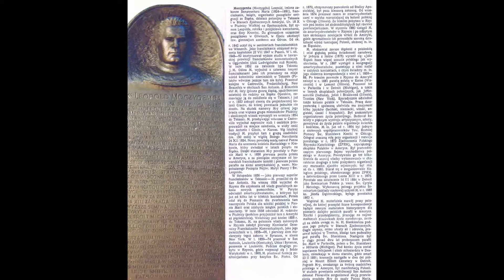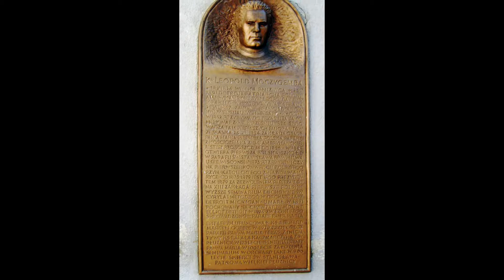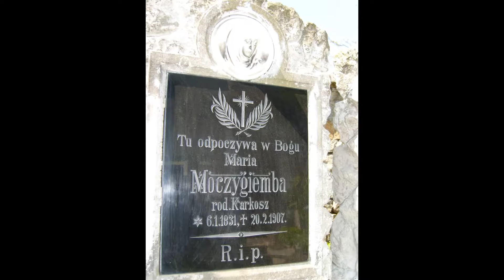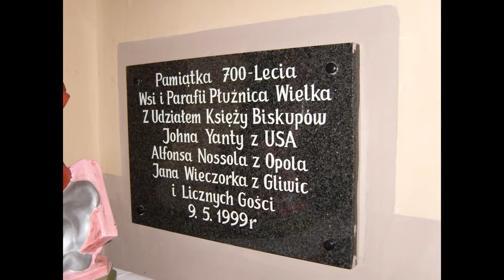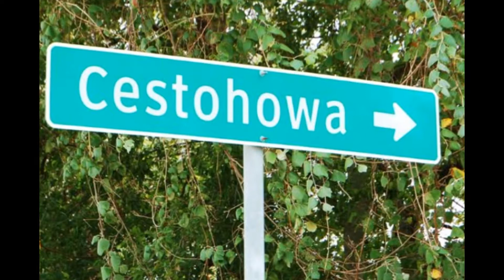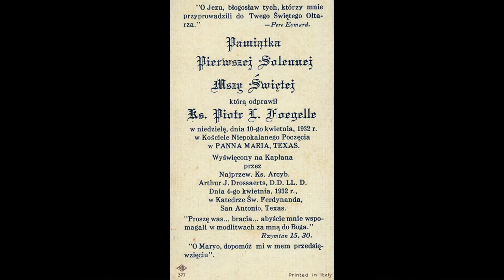Pluźnica Wielka-200 lat Patriarcha Polonii w Ameryce kuzyn Polskiegi Papieza Piusa X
2 czerwca 2O22-187 urodziny POLSKIEGO PAPIEZA PIUSA X-178 urodziny POLSKIEGO NOBLA Erazm Jerzmanowski ktory oswietlil AMERYKE - ufundowal 2 Koscioly w Nowym Jorku
10 grudnia 2021 -Przystanek Ameryka - Centrum Dziedzictwa Polskiego w Pannie Marii
Patriarcha Polonii w Ameryce O Leopold - kuzyn  Polskiego Papieża Sw Piusa X - 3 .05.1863 Przemysl
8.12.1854-PANNA MARIA  Patriarcha Polonii w Ameryce O Leopold- kuzyn Sw Piusa X. 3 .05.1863 Przemysl
Patriarcha Polonii w Ameryce - kuzyn  Polskiego Papieża Sw Piusa X z Puznicy  Wielkiej gdzie 9 maja 1999 BP Nossol
20 stycznia 2021 roku w Kamieniu Śląskim odbyło się wręczenie  heretyckiej nagrody Polskiej Rady Ekumenicznej (PRE) abp. Alfonsowi Nossolowi
Patriarcha Polonii w Teksasie-to kuzyn Polskiego Papieża Swiętego  Piusa X . Około 50 mil  od San Antonio znajdują się trzy Panna Maria, Cestohowa i Kosciuszko. -najstarsze polskie osady w Teksasie. Rodaków sprowadził tu śląski franciszkanin.kuzyn Piusa X O Leopold Moczygęba
18 października 1824 urodził się o. Leopold Moczygemba, w Płużnicy Wielkiej Będąc we Włoszech u wuja wstąpił do zakonu franciszkanów.- Biskup Galveston z  Teksasu  znalazł Leopolda Moczygembę  w Bawarii i zaprosił  go do Texasu
Józef-Moczygemba zachęcił swoich braci do podróży przez ocean.Bracia Leopolda - Antoni, August, Jan i Józef - razem z rodzinami udali się w nieznane,
W Wigilię Bożego Narodzenia, 24 grudnia 1854 , osadnicy dotarli do miejsca, w którym postanowili się osiedlić i nazwali je Panna Maria  w dziękczynieniu za ogłoszony 8 grudnia 1854 przez Papieża Piusa IX Dogmat  NIEPOKALANEGO POCZECIA
Ojciec  Leopold  działał na rzecz społeczności polskich emigrantów: zakładał parafie i szkoły, i  polskie seminarium duchowe.  w 1875 roku został prezesem najstarszej polskiej organizacji emigracyjnej Zjednoczenia Polskiego Rzymsko-Katolickiego. Zmarł 23 lutego 1891.nie i ludność czarnoskóra.
 W berlińskiej Bazylice św. Jana Chrzciciela, w lewej nawie znajduje się popiersie papieża św. Piusa X wyniesionego 29 maja 1954 roku na ołtarze przez Piusa XII.
    Boguszyce, parafia Toszek ( 20km od Gliwic w kierunku północno - zachodnim), tu rozpoczęła się niezwykła historia rodziny Krawiec. -Jan Krawiec zdezerterował z pruskiego wojska.wyjechal do  Italii. Osiadł w Riese, gdzie urzędowo zmienił nazwisko,) Krawiec (Sarto). Pracował jako wiejski listonosz. W wieku czterdziestu lat ożenił się, miał liczne potomstwo, a jednym z jego synów był Giuseppe Sarto, przyszły papież. Siostra Jana, Ewa, wyszła za mąż za karczmarza z pobliskiej Płużnicy Wielkiej. Ich synem był Leopold Moczygemba (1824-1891) charyzmatyczny śląski ksiądz, za którym do Ameryki wyjechało przeszło trzysta osób ze wsi Płużnica Wielka, Kielcza, Błotnica oraz Boguszyc, gdzie w Teksasie założyli osadę Panna Maria. O. Leopold Moczygemba OFMConv swoją drogę duchową rozpoczął we Włoszech, wstąpił do klasztoru Santa Victoria delle Fratte w Osima, później złożył śluby zakonne w Pesaro. Dziesięć lat przebywał w okolicy zamieszkałej przez swojego wuja. -odwiedzał często Włochy i swojego krewnego biskupa w Mantui Giuseppe Sarto.  jedna z wnuczek drugiej siostry Jana, Katarzyna, wstąpiła do Zgromadzenia śląskich Służebniczek NMP w Porębie pod Górą św. Anny i w czasie pontyfikatu św. Piusa X trzykrotnie go odwiedzała. Potomkowie Katarzyny po śmierci papieża mieli otrzymać pismo z Watykanu dotyczące spraw majątkowych. . Autentyczność tej opowieści sprawdzały autorytety kościoła na Górnym śląsku m.i.n. bł. ks. Emil Szramek,zlikwidowany w KZ DACHAU ks. bp. Józef Gawlina zmarl nagle w Rzymie  ks. Józef Umiński czy znający z autopsji o. Leopolda, ks Józef Gregorek.
 Giuseppe Melchiore Sarto,obrawszy drogę życia konsekrowanego, w 1858 r. przyjął święcenia kapłańskie, w 1884 r. w Mantui dostąpił godności biskupiej, a osiem lat później został mianowany kardynałem w Wenecji. Rok Pański1903 Z powodu ekskluzywy polskiego kard. bp. krakowskiego Jana Puzyny, , papieżem został wybrany Giuseppe Sarto, przybierając imię Pius. Potem Ojciec św. zniósł prawo ekskluzywy (veto) przy wyborze papieża pod karą ekskomuniki. Nowy papież z sympatią spoglądał na Polskę, m.in. mianował pierwszych biskupów polskich dla Polonii amerykańskiej, w podzielonej zaborami Polsce urzędy biskupie obsadzał polskimi duchownymi, doprowadził do uroczystej koronacji obrazów Matki Bożej, ofiarował Matce Boskiej Częstochowskiej drogocenną koronę, .- po wyborze nowego papieża rozpoczęło się zacieranie śladów jego polskiego pochodzenia.  Stąd brak grobu i metryki chrztu ojca papieża w Riese oraz brak stron w księgach parafialnych w Toszku.